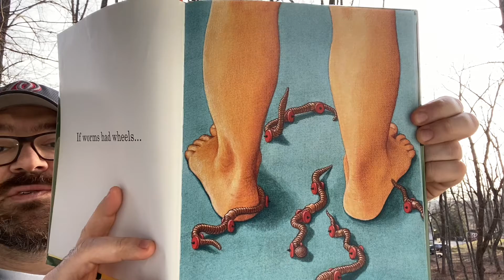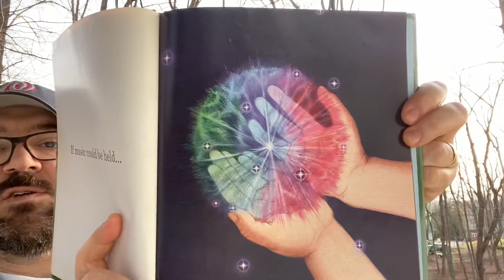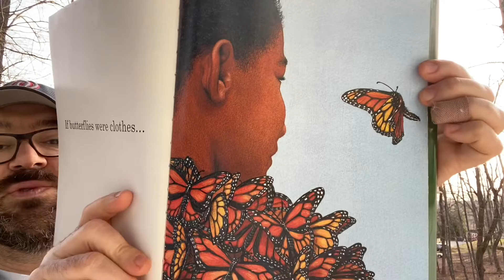Michael Porterfield reads If...